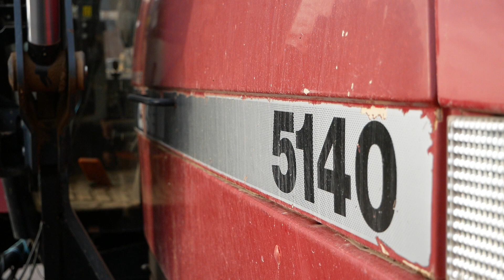Le Pressoir à pommes de CHEZ MIMIL./Yonne (89)/La Grande Jarronnée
Bonjour à tous ! Nouvelle vidéo sur le pressoir à pomme de l'EARL de Bois Le Roy.
Ils travaillent du côté de l'Yonne et de l'Aube dans la région Grand Est.
Si vous voulez les contacter, voici leur numéro: 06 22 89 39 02